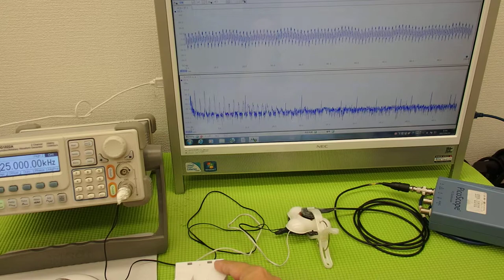オリジナル超音波プローブの「発振・制御」技術 ultrasonic-labo